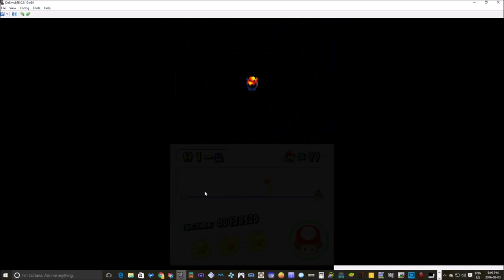avagamer05 Plays New Super Mario Bros DS Pt 2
avagamer05 goes for the gold in New Super Mario Bros  DS Pt 2